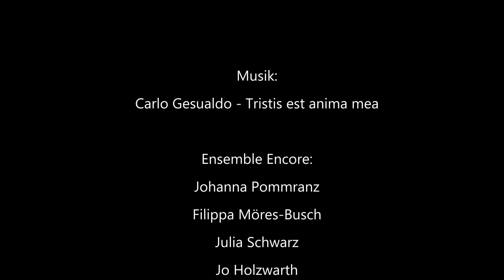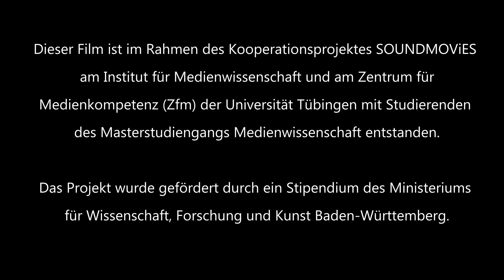Tristis est anima Mea Betrübt ist meine Seele - a dance film with Ensemble Encore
To see the whole film check   CHOR GESANG - Das Musikmagazin

Tristis est anima mea – Betrübt ist meine Seele.
Carlo Gesualdos Werk aus dem frühen 17. Jahrhundert erzählt von tiefem Schmerz, Verzweiflung und einem letzten Aufbäumen eines Hoffnungsschimmers. Tristis est anima mea erzählt uns die Geschichte Jesu Christi, wie er sich zu einem letzten Gebet im Garten Gethsemane einfindet, in vollem Bewusstsein, dass ihm der Tod bevorsteht.
Die Passionsgeschichte gilt als einer der wichtigsten Bestandteile des christlichen Glaubens. Jesus stirbt am Kreuze und nimmt mit seinem Tod, die Sünden der Welt auf sich.
Sünde, Schuld und der Wunsch nach Vergebung prägten auch das Leben des Komponisten Carlo Gesualdo. Nachdem er seine Frau und ihren Geliebten aus Eifersucht ermordete, suchte der manisch-depressive Künstler im christlichen Glauben nach Absolution.
Der Schmerz, die tiefe Verzweiflung und der Wunsch nach Erlösung, findet sich in der choreographischen Umsetzung von Tristis est anima mea wieder. Das Lichtspiel der Waldszenerie erinnert dabei an die hohen Decken einer Kirche und an die letzten Hoffnungsschimmer, die schließlich von der Dunkelheit erstickt werden.

Ensemble Encore: Johanna Pommranz, Filippa Möres-Busch, Julia Schwarz, Jo Holzwarth, Johannes Fritsche, Jürgen Parison
Audio-Aufnahme: Tobias Hoff

Tänzerin: Saskia Hamala
Choreografie: Marilena Grafakos

Projektidee und Projektmanagement: Johannes Fritsche und Julia Schwarz
Projektleitung: Prof. Dr. Susanne Marschall, Ilja Mirsky (M.A.)
Betreuung der Bildgestaltung: Jan Smykowski, Heike Schulz

Videokonzept und Produktion: Sophia Bauer, Lena Köhler, Runa Marold, Alicia Schweizer, Tabea Siegle

Dieser Film ist im Rahmen des Kooperationsprojekts SOUNDMOViES am Institut für Medienwissenschaften und am Zentrum für Medienkompetenz (ZfM) der Universität Tübingen mit Studierenden des Masterstudiengangs Medienwissenschaft entstanden.

Das Projekt wurde gefördert durch ein Stipendium des Ministeriums für Wissenschaft, Forschung und Kunst Baden-Württemberg.

Das Projekt entstand in Kooperation mit dem TanzSportZentrum Stuttgart-Feuerbach e.V.

© CHOR GESANG - Das Musikmagazin & Kooperationsprojekt SOUNDMOVIES (2021)